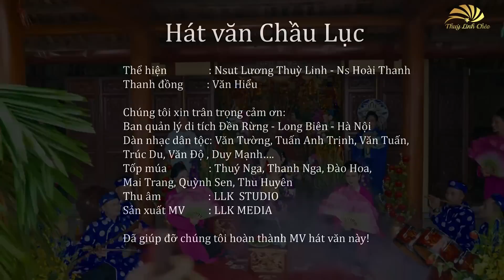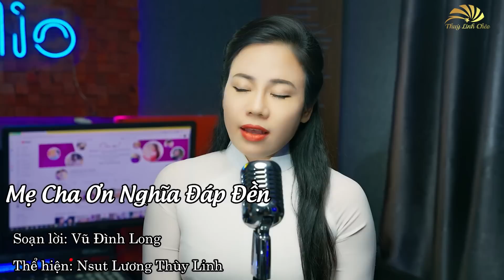HÁT CHÈO CHỌN LỌC - Những bài hát chèo hay và đặc sắc nhất của giọng hát chèo quân đội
Liên khúc những bài hát chèo, hát văn hay và đặc sắc nhất của NSND Lương Thùy Linh, NHC Quân Đội
Là một người con của quê hương Thái Bình, cái nôi của Nghệ thuật hát Chèo, Lương Thùy Linh rất cảm kích trước sự yêu mến của quý khán giả dành cho Nghệ thuật Hát_Chèo, đặc biệt là những tình cảm to lớn dành cho Lương Thùy Linh, Bằng sự tâm huyết, đam mê với Nghệ thuật Chèo và mong muốn tiếp nối, gìn giữ, lan tỏa cho muôn đời sau, Lương Thùy Linh sẽ cố gắng mang đến cho quý vị khán giả những sản phẩm thật chất lượng.
Quý vị có thể xem nhiều hơn tại đây:

♪ Những Bài Hát Chèo về Cha Mẹ của Lương Thùy Linh
♪ Những Bài Hát Chèo Về Quê Hương của Lương Thùy Linh

ღ Like và ĐĂNG KÝ để theo dõi những sản phẩm mới nhất của thuylinhcheo nhé!
▶ Gia nhập Hội Những Người Yêu Mến Giọng Hát Chèo NSUT Lương Thùy Linh
© Bản quyền thuộc về Thùy Linh Chèo & BHMedia

❤ Rất mong quý vị ủng hộ Lương Thùy Linh, bằng cách Like, Chia sẻ, Bình luận góp ý cho Lương Thùy Linh ở phần dưới Video.
❤ Mọi ý kiến đóng góp của Quý vị đều là những điều tốt đẹp để Lương Thùy Linh hoàn thiện những sản phẩm tốt hơn,